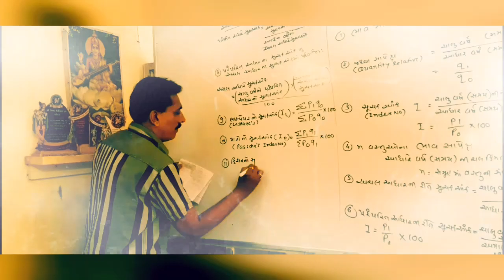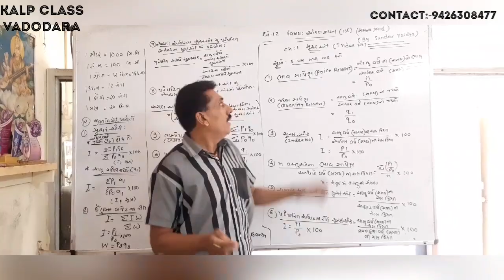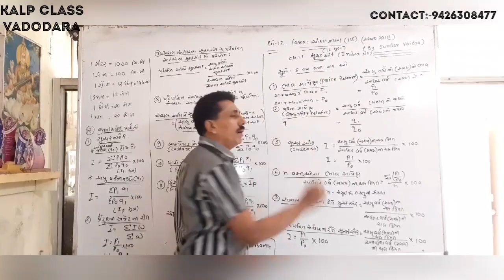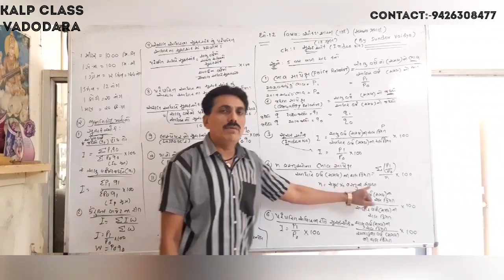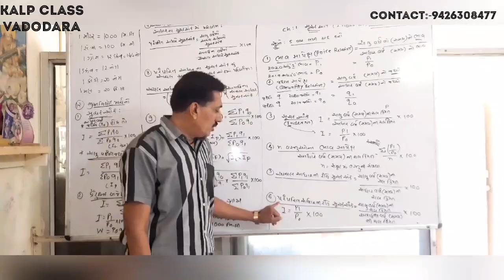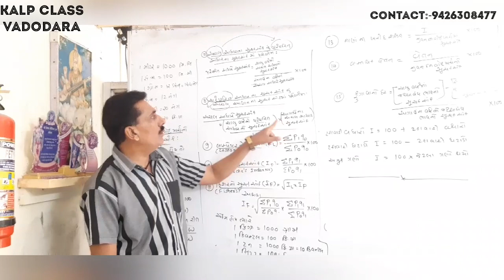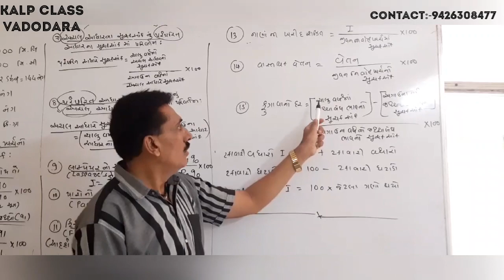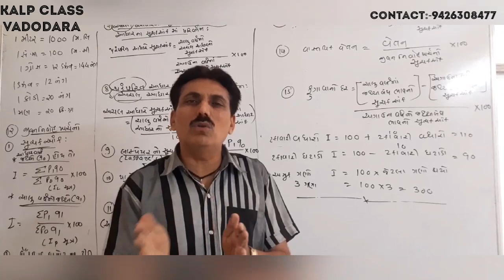Std-12 Statistics Ch.1 Formulas Full Explaination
Kalp Class
Free Learning
By the Commerce Guruji
"Sundar Sir"